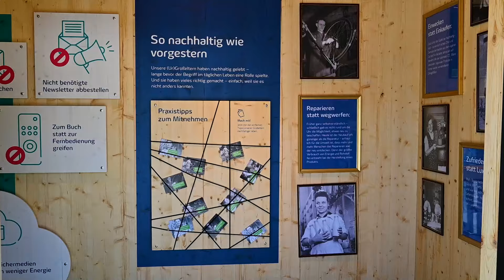Entdecke jetzt die Nachhaltigkeits-Box von LEW | Gemeinsam besser MACHEN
Nachhaltigkeit, die Spaß macht und sparen hilft.

"Gemeinsam besser MACHEN" – die Nachhaltigkeits-Initiative von LEW geht auf Tour durch die Region.
Gedanke hinter der Initiative ist es, Menschen für ein wenig mehr Nachhaltigkeit in ihrem Leben zu motivieren. Denn Klima-, Umwelt- und Artenschutz ist nicht schwer, kann sogar richtig Spaß machen und oft bares Geld sparen. Die Tour wird den ganzen Sommer über in ausgewählten Kommunen in der Region zu Besuch sein. Herzstück der Nachhaltigkeits-Tour von LEW ist die Nachhaltigkeits-Box eine interaktive und multimediale Ausstellung mit Tipps und Informationen rund um Nachhaltigkeit, Klima- und Umweltschutz – inklusive Online-Test: Wie nachhaltig bin ich?

Alle Termine und Infos zur Tour gibt’s hier: bessermachen.lew.de